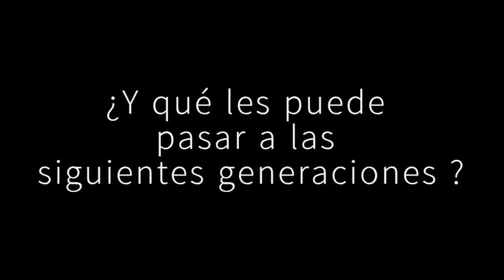¿Queremos seguir así?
Clipmetraje  que retrata el impacto de la actividad humana sobre el medio ambiente y plantea la necesidad de un cambio de cara a las futuras generaciones.

JESUITAS SARRIÀ-SANT IGNASI 1 ESO B
Festival de Clipmetrajes de Manos Unidas